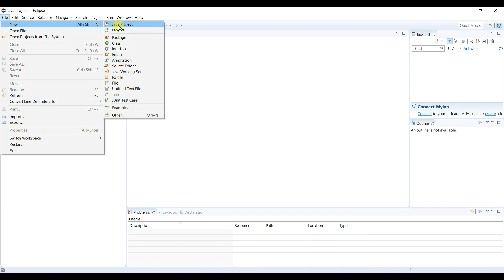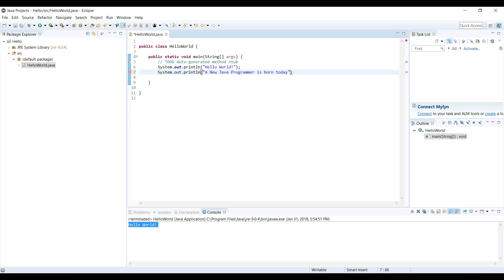10 - UI of Eclipse | Hello World in Eclipse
Intellij and Eclipse are two popular IDE's for Java.
I use Intellij. But If you like Eclipse then this Video will show you How  to  create your first Hello World Program in Eclipse

Happy Vintage 70's Background Music | "Good Times"